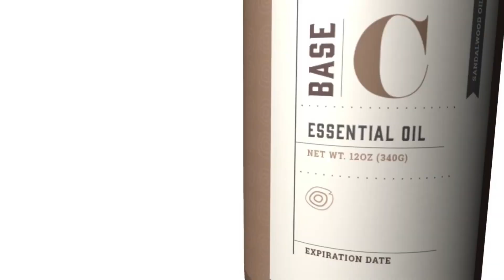Cosmetics Product 3D Animation video ad ‎+91 9871556009 3D animation video ad in low Price(3)